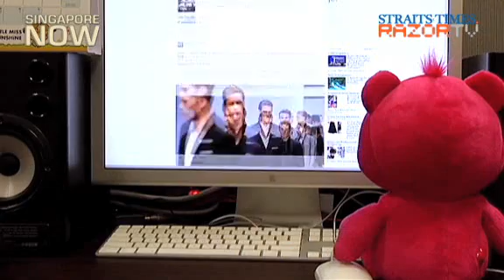Can teachers & students be friends?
In today's digital age where social media sites like Facebook reduces one's privacy, should teachers befriend their students? Should teachers watch their social behaviour as they are seen as role models?